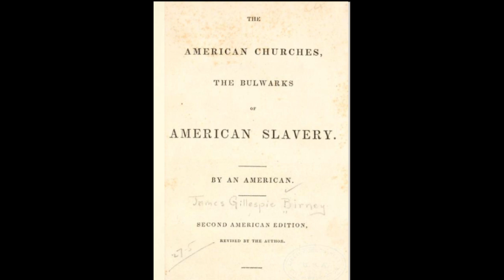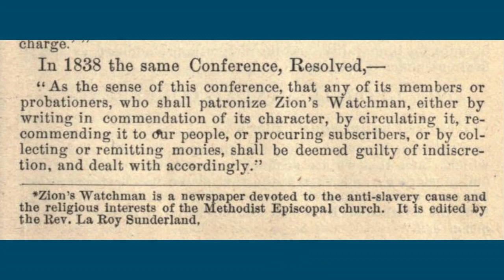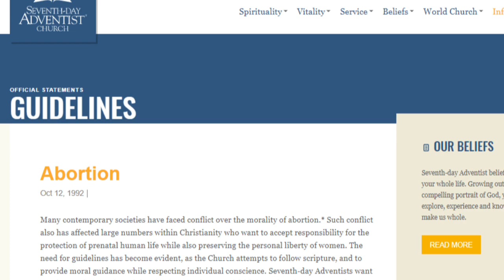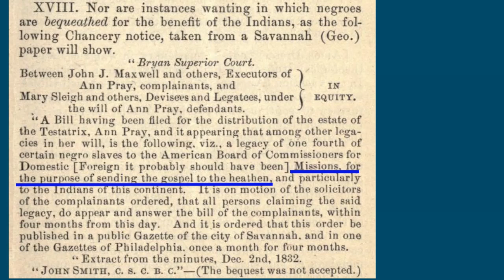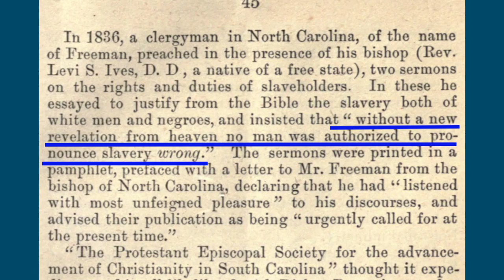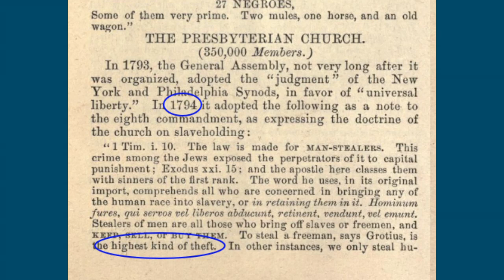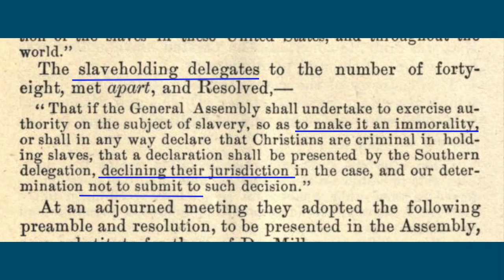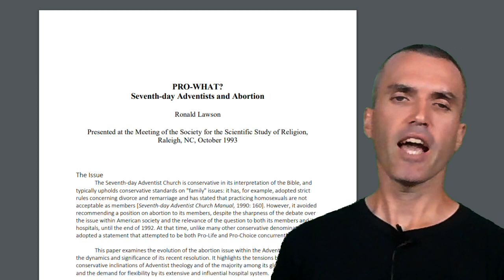8 fascinating parallels Pro-Slavery & Adventist Pro-Abortion arguments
Many of the arguments for slavery the exact same as arguments for abortion

Abortion: history of Adventist guidelines" 1991 Ministry magazine article by George Gainer Download full unabridged Loma Linda Research paper by Gainer PRO-WHAT? Seventh-day Adventists and Abortion Research paper by Dr. Ronald Lawson Presented at the Meeting of the Society for the Scientific Study of Religion Comparing Catholic vs. Seventh-day Adventist official teachings on Abortion Adventist Pioneers on Abortion

 The American churches the bulwarks of American slavery by Birney, James Gillespie (many versions available at archive.org)

Facebook Removes ‘Adventists for Life’ Page After Infringement Complaint

Pew Research Edward Allred video Edward Allred documentation Does the Seventh-day Adventist Church still support Abortion?

The exact same religious liberty argument of the Adventist Church is being used in the Satanic Temple's appeal to the Supreme Court of the United States (SCOTUS). Adventist pioneers on abortion Christian Post ChristianityToday